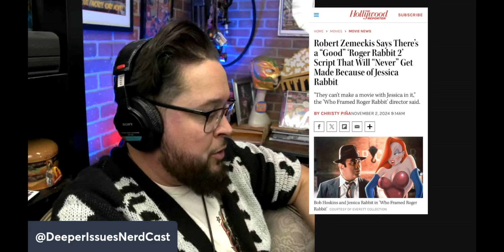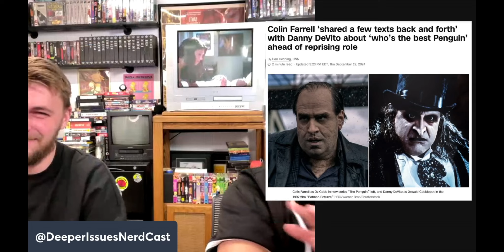Reacting to Robert Zemeckis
From our News and Stuff Desk...
The crew reacts to Robert Zemeckis's recent appearance on the Happy Sad Confused Podcast, saying there is a "good" Roger Rabbit 2 Script that exists, but  "the current Disney would never make Roger Rabbit today,”

Check out our Full Episode on our Channel and Tune in to our Weekly livestream every Wednesday (New Comic-Book Day) at 7:30-ish PST on YouTube, Instagram, and Facebook.

Find us on all Socials @DeeperIssuesNerdCast